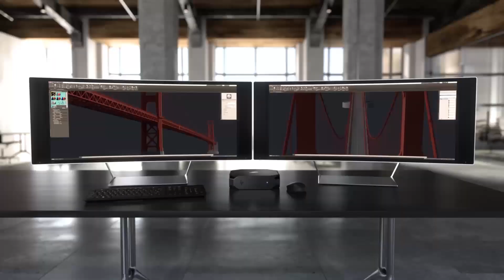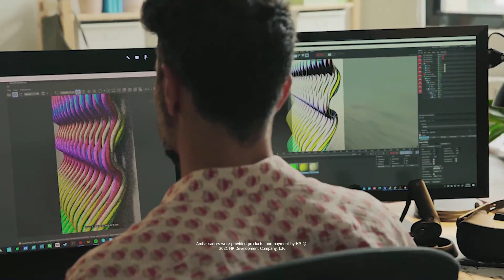hz z redesign Creative v14